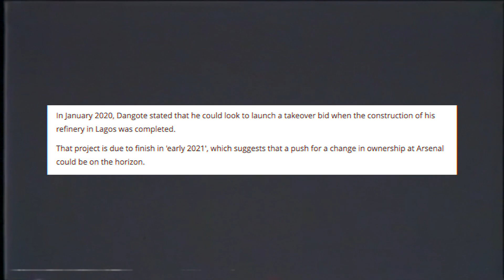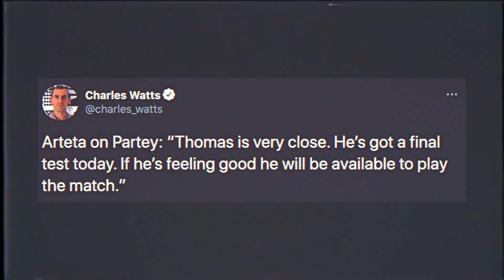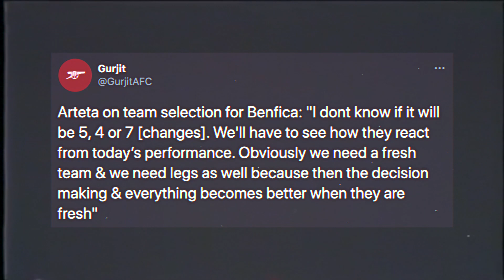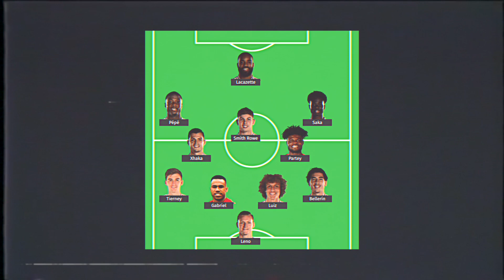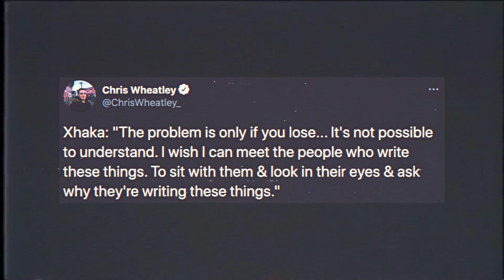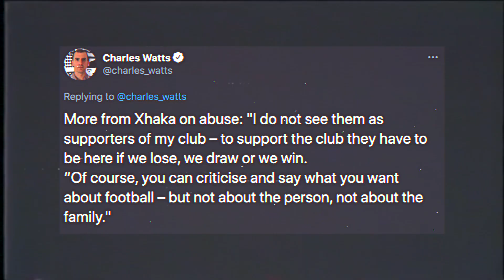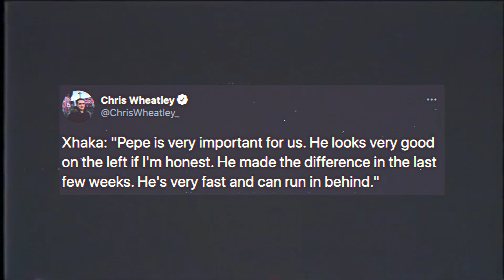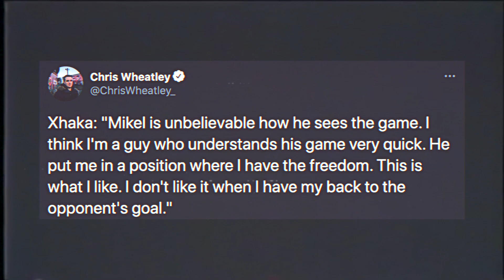Aliko Dangote Arsenal TAKEOVER On? | Thomas Partey PASSED Fit For Benfica!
In the latest Arsenal news today I discuss Aliko Dangote Arsenal takeover news as well as Dangote to buy Arsenal! I also discuss Thomas Partey injury update & give my Arsenal vs Benfica predicted lineup! What other Arsenal news 2021 should discuss!

COYG :)